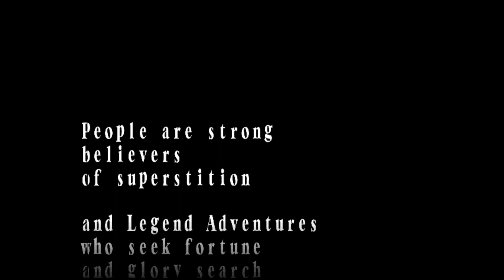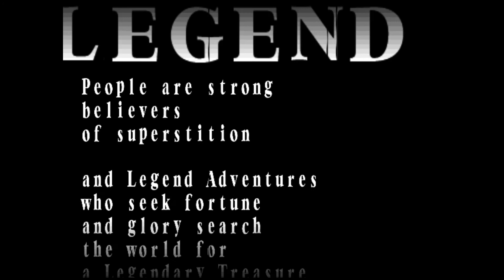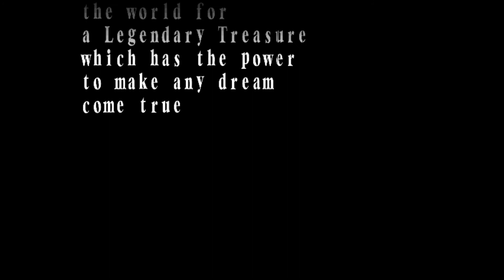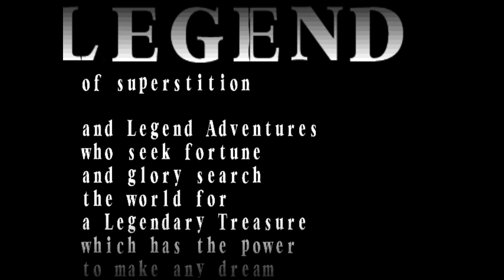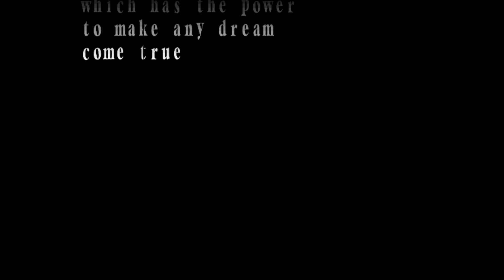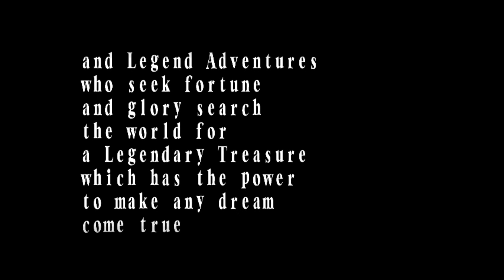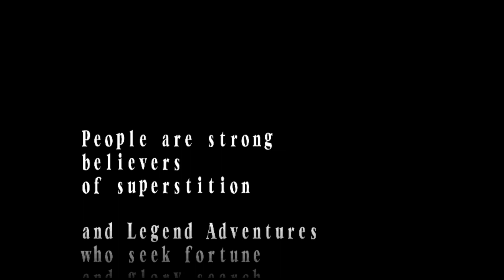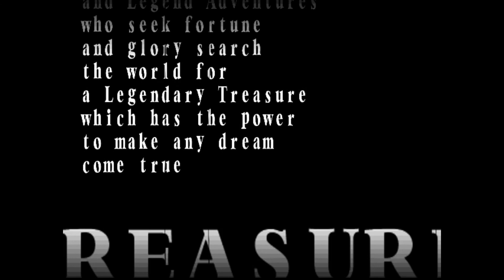20 Mins Of...Power Stone Intro (US/DC)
20 minute loop of the intro for Power Stone.  US version released by Capcom to the Dreamcast in 1999.